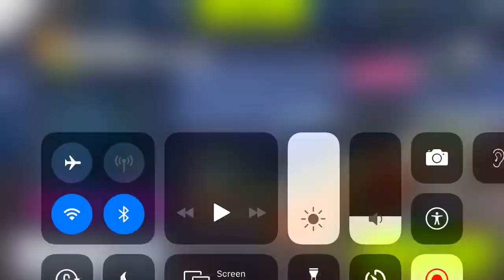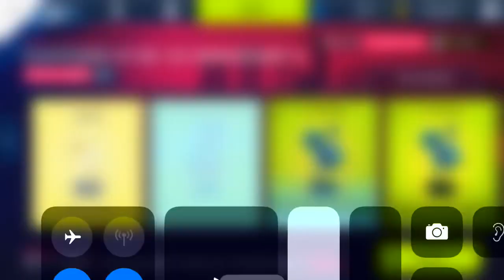Asphalt 9:1st Anniversary count down 5 Lamborghini Terzo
New event is in the game with the terzo